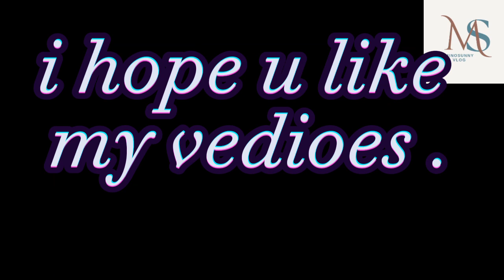My first vlog with my sister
sister,family vlog,meet my sister,brother sister love,my sisters crown,my 1st vlog,my sisters crown acoustic,vesna my sisters crown,eurovision my sisters crown,stealing diamonds from my sister,vesna my sisters crown eurovision,trolling my sister in minecraft,how to have a good relationship with sister,baby sister